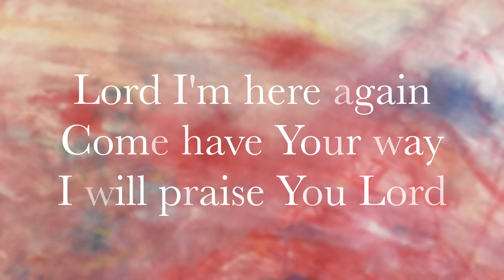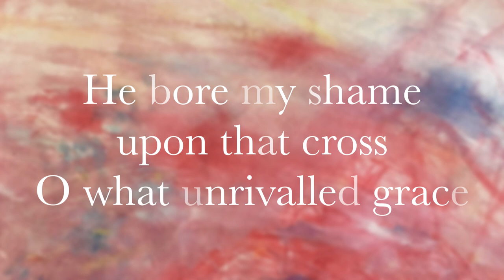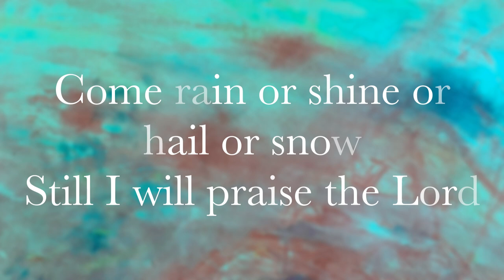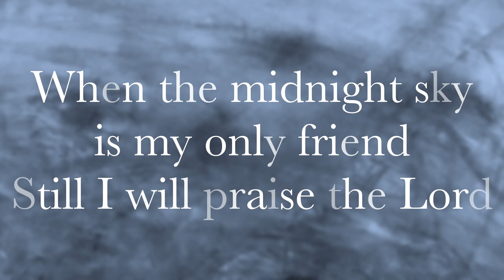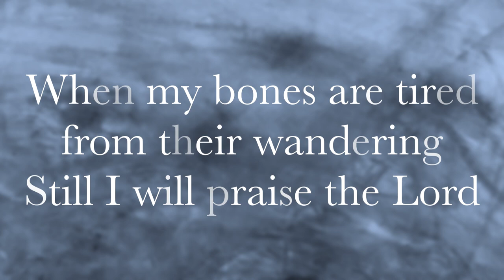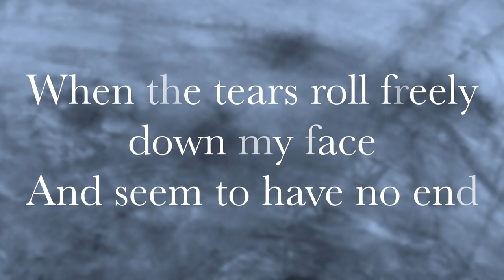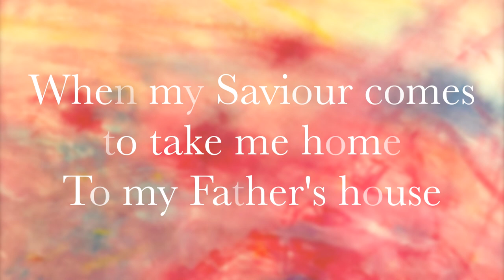Rory McGregor - Still I Will Praise (Lyric Video)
'Still I Will Praise' is available to download and stream now on iTunes, Spotify, Apple Music, Amazon, and most other major music platforms.  I really hope you enjoy it!

'Still I Will Praise' is a song of worship and declaration.  We are declaring that, no-matter what comes our way, still we will praise the Lord for all He has done for us.

Lyrics:
Lord I'm here again, come have Your way
I will praise You Lord
Your faultless Son has set me free
He bore my shame upon that cross
O what unrivalled grace
So I'll raise my voice and lift my hands
I will praise the Lord, I will praise the Lord

Come rain or shine or hail or snow
Still I will praise the Lord
On the mountain high or the valley low
When my world burns bright with wide-eyed wonder
Or glows grey and dim
Still I'll raise my voice and lift my hands

When the midnight sky is my only friend
When my bones are tired from their wandering
When the tears roll freely down my face
And seem to have no end

At that final dawn on that final day
When the trumpets sound, sons and daughters rise
When my Saviour comes to take me home
To my Father's house